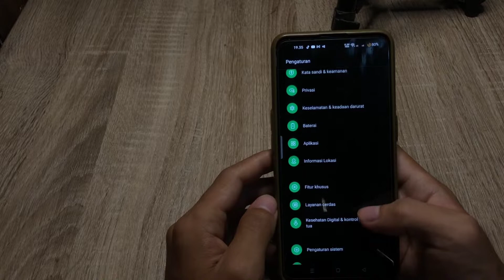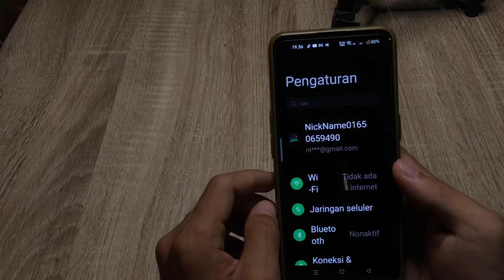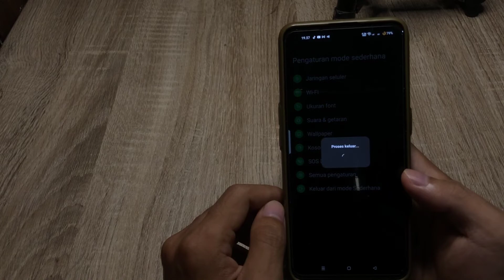Cara Mengaktifkan Mode Sederhana Di Oppo